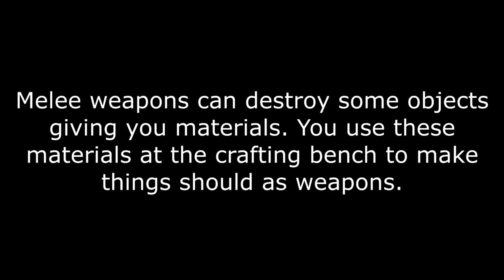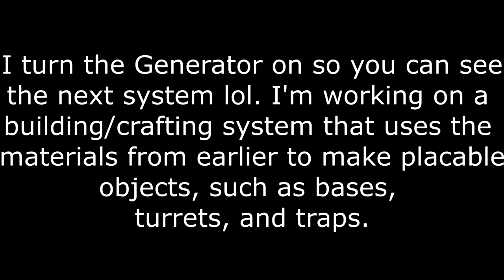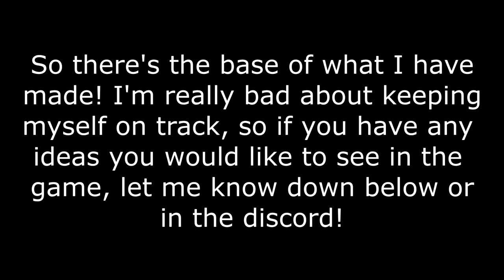Retail CustomerZ | Devlog #1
A Like and a comment motivate me to make more!